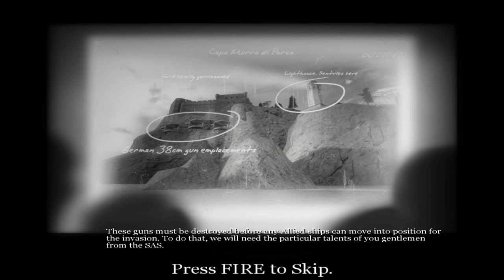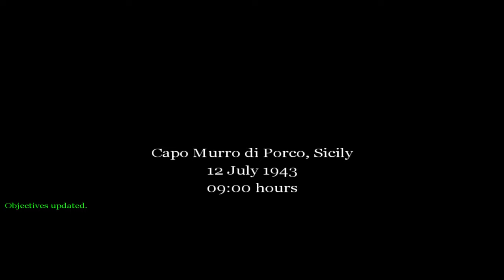Call of Duty: United Offensive playthrough : part 7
Call of Duty: United Offensive playthrough